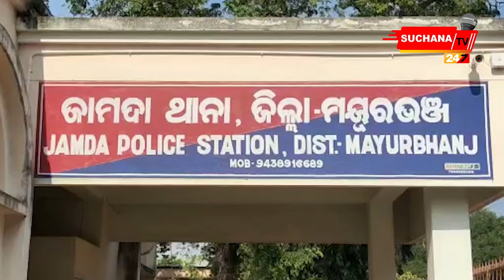Mayurbhanj: ସାପ କାମୁଡ଼ାରେ ଆଦିବାସୀ ଯୁବକଙ୍କ ମୃତ୍ୟୁ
ମୟୂରଭଞ୍ଜ ଜିଲ୍ଲା ଯାମଦା ଥାନା ଅଧୀନ ଦୁର୍ଗମ ପାହାଡ଼ିଆ ଇଲାକା ସାଗଯୋଡି ଗ୍ରାମରେ ସାପ କାମୁଡାରେ ଜନୈକ ଆଦିବାସୀ ଯୁବକଙ୍କ ମୃତ୍ୟୁ । ଏହା ପରେ ଗରିବ ଆଦିବାସୀ ପରିବାରରେ ଖେଳିଯାଇଛି ଶୋକର ଛାୟା। ସାଗଯୋଡି ଗ୍ରାମରେ ବସବାସ କରନ୍ତି ତପନ ବାଗେ,ତାଙ୍କ  ପୁଅ ଶିବାଜୀ ଓ ଅନ୍ୟମାନେ। ସବୁଦିନ ପରି ଶୁକ୍ରବାର  ରାତିରେ ସପରିବାରେ ଖାଇପିଇ  ଶୋଇବାକୁ ଯାଇଥିଲେ ପରିବାର ବର୍ଗ । ୧୮ ବର୍ଷର ପୁଅ ଶିବାଜୀ ଘରେ   ଭୂଇଁରେ ବିଛଣା ପକାଇ ଶୋଇଥିଲେ ଖୁସିରେ । କିନ୍ତୁ ଏହା ଥିଲା ଶିବାଜୀଙ୍କ ଶେଷ ରାତି ଓ ଶେଷ ଶୋଇବା। କିଏ ଜାଣିଥିଲା ତାହା  ହିଁ ହେବ ଶିବାଜୀଙ୍କ ପାଇଁ ଶେଷ ରାତି । ସତେ ଯେମିତି ଅନ୍ଧାରିଆ ଘରେ ଲୁଚିଥିଲା ଯମ । ସକାଳ ହେଲା। ଘର ଲୋକ ଉଠିଥିଲେ। କିନ୍ତୁ ଦେଖନ୍ତି ଶିବାଜୀ ଶୋଇଥିବା ଘରୁ ଏକ ଛୋଟ ଚିତି ସାପ ବାହାରିଥିଲା । ଭିତରକୁ ଯାଇ ଦେଖନ୍ତି ପୁଅ ମୁହଁରୁ ବାହାରୁଥିଲା ଗରଳ । ତୁରନ୍ତ ତାଙ୍କୁ ରାଇରଙ୍ଗପୁର ହସ୍ପିଟାଲ ନିଆଯାଇଥିଲା । କିନ୍ତୁ ସେଠାରେ ଡାକ୍ତର ତାଙ୍କୁ ମୃତ ଘୋଷଣା କରିଥିଲେ ।

Dear Viewers,

Item ID:                         5SEZXB2
Author Username:                 ULB_Production